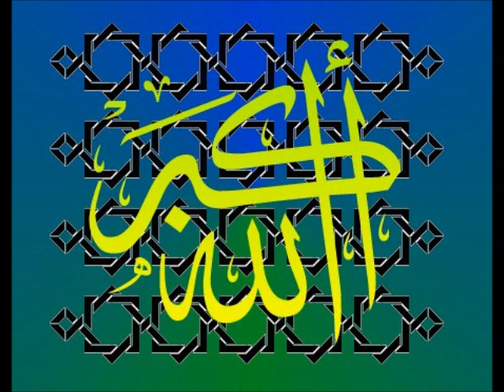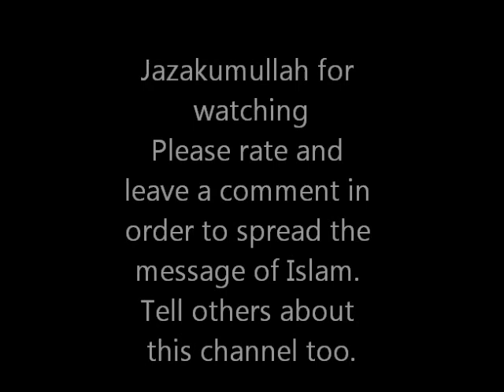Tablighi bayan - Molana Suleman Moola Sahib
English Islamic lecture  by Molana Suleman Moola Sahib, Ijtimah bayan